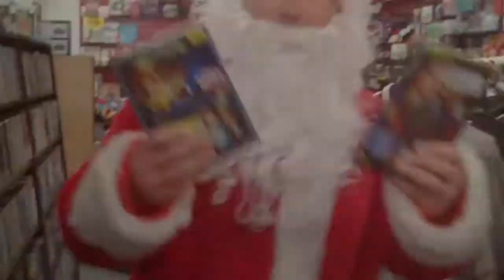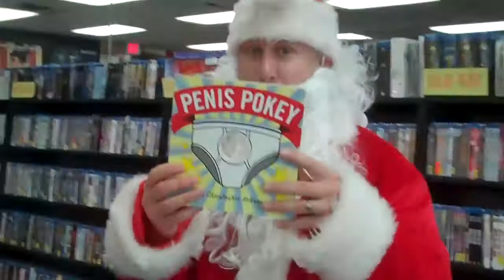Zia Record Exchange on Indian School Rd. Welcomes Kris Kring